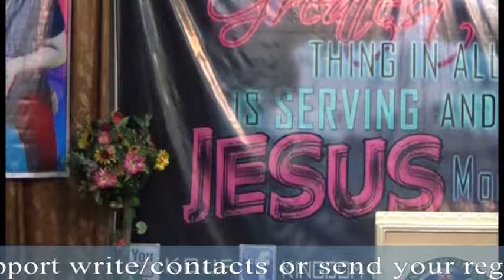Demonstration of God's Great Power! (Youth's Testimonies)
Kingdom of Jesus Fellowship Int'l
May 31, 2015 Sunday Service
Youth Camp. Youth'sTestimonies